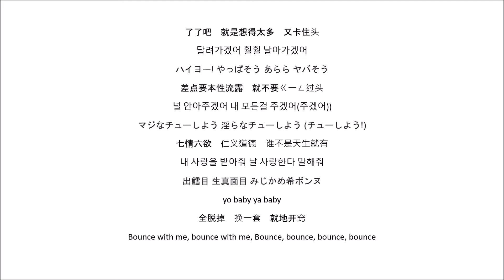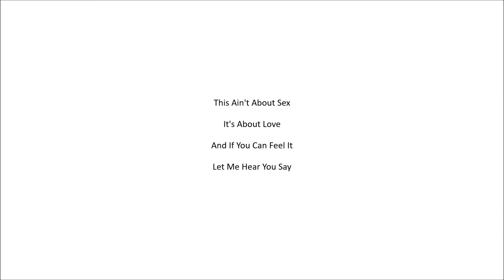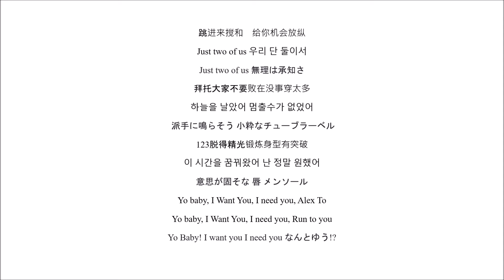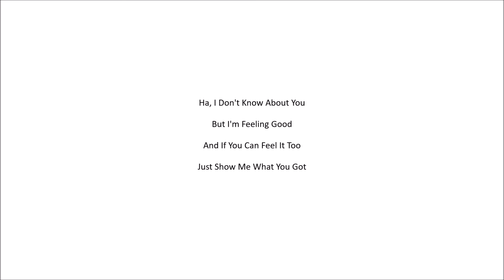DJ OZMA - アゲアゲEVERY☆騎士 Age Age Every Night (3种版本歌词)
3种不同版本歌词
DJ DOC - Run To You (2000)
杜德伟 - 脱掉 (2004)
DJ OZMA - アゲ♂アゲ♂EVERY☆騎士 (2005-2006)